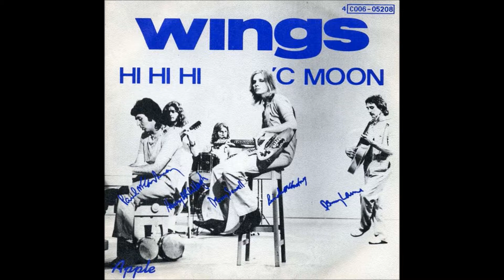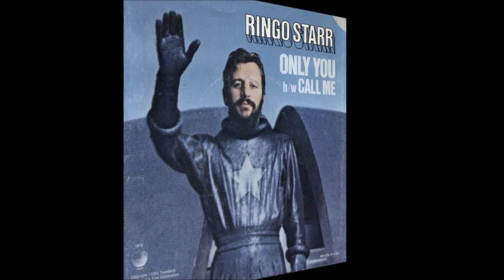The Beatles - Medley of SOLO Hits: 1970-1974 (Part 1)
The Beatles band broke up in 1970, but they all continued to release many more albums and 45's. All four had various degrees of success as solo artists.

Musically they each went in their own direction:
John -Protest
Paul- Pop/Rock
George- Spiritual
Ringo- 50's/Nostalgic

This video includes 3 songs from each of their solo careers, during the 1970 to 1974 time period.

0:01 John Lennon Medley:
1)Instant Karma
2)Power to the People
3)Imagine

1:23 Paul McCartney Medley:
1)Hi,Hi,Hi
2)Jet
3)Junior's Farm

2:45 George Harrison Medley:
1)My Sweet Lord
2)What Is Life
3)Give Me Love

4:07 Ringo Starr Medley:
1)You're Sixteen
2)It Don't Come Easy
3)Only You